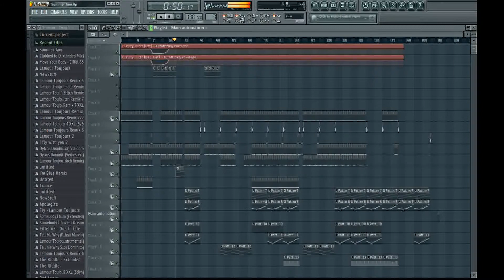Summer Jam - DJ Tiesto (Maked Dytros Stitch) Instrumental - FHD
Dieses Lied wurde von Dytros Dominito mit FL Studio 11 Produziert. Gefällt euch dieses Lied, dann bewertet oder kommentiert es.